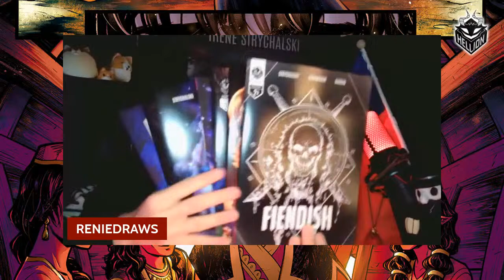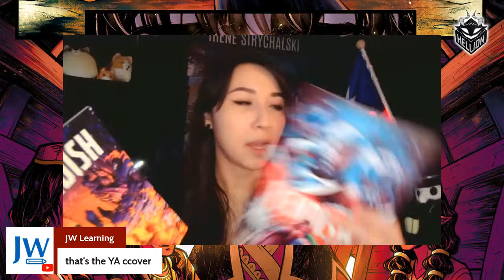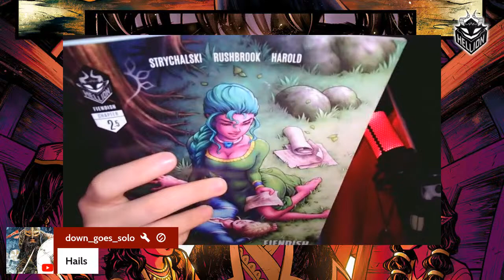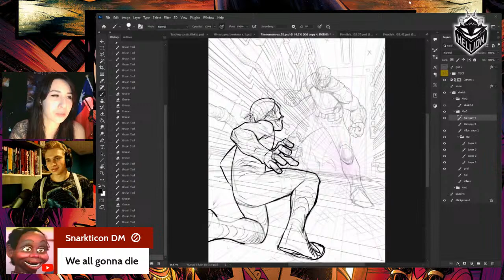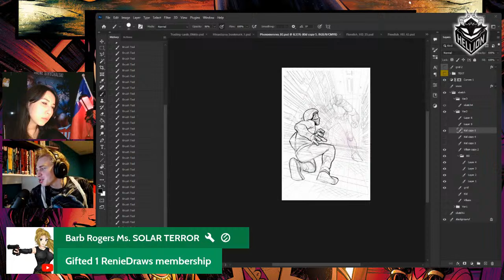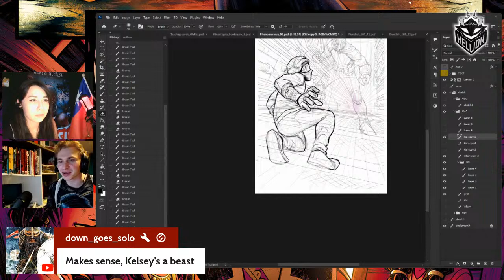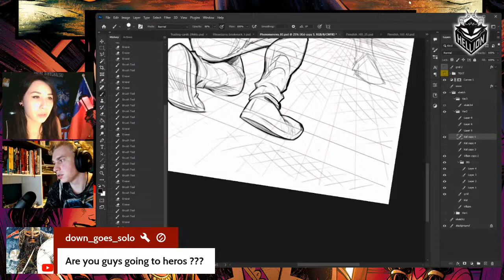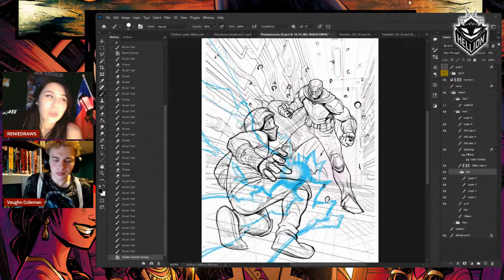Drawing Phenomenova + FIENDISH books reveal!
HELLION ARTS
4989 Courtney Dr
Forest Park, GA 30297